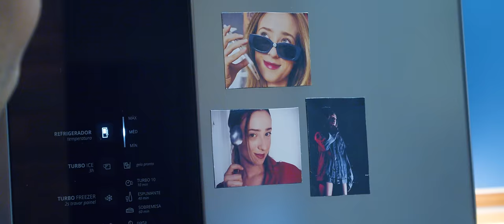Isa Buzzi - Direitos Autorais (Videoclipe Oficial)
Ficha Técnica:

Direção: Marcos Bohrer
Roteiro, Direção Artística e Produção Geral: Isa Buzzi & Marcos Bohrer
Maquiagem: Katlen Tomaz
Produção de set: Patrícia Zambon
Atores: Isa Buzzi, Gabriel Fávero, Nathália Marzola, Mell de Freitas, Gabriel Betta
Locação: @ocafezinn

MÚSICA
Produzido por Mabê
Gravação, Mixagem e Masterização: Mabê

Isa Buzzi: Voz
Plínio Drums: Bateria
Marcos Bohrer: Guitarra
Mabê: Contrabaixo, Samplers, Teclados e Arranjos

Capa: Pedro Hansen
Foto: Luringa

Letras e Cifra - Direitos Autorais

DIREITOS AUTORAIS
Isa Buzzi

Am
Fiquei feliz que você já tem outra
Am
Que bom que ela beija sua boca
Dm
Eu sei que você tira aquela roupa
F                          E7
Pensando em uma outra pessoa

Am
Será que eu fui meio convencida?
Am
Não é que eu me importe com a tua vida
Dm
De fato, ela é muito linda
F                    E7
Parece até uma cópia minha

Dm
Não tô falando mal
C
Lá no fundo eu já sabia
Dm
Você quer uma igual
F              E7
Pra lembrar da preferida

Am
As roupas são iguais
F
Ela usa o meu All Star
C
Acho que eu vou cobrar
G
Meus direitos autorais

Am
F
C
G
Meus direitos autorais
Am
Avisa ela

Am
Será que eu posso falar que é plágio?
Am
Ou é melhor fingir que foi um acaso?
Dm
Quem sabe eu chame até um advogado
F                         E7
Pra te cobrar pelos danos causados

Am
Será que teve uma seletiva?
Am
E ela foi a mais parecida?
Dm
Se me pagassem por cada cópia minha
F                  E7
Oh meu amor, eu já tava rica

Am
F
C
G
Meus direitos autorais

Am
F
C
G
Meus direitos autorais
Am
Avisa ela